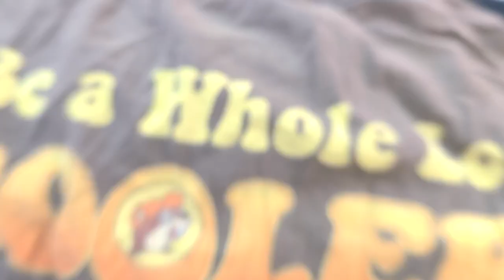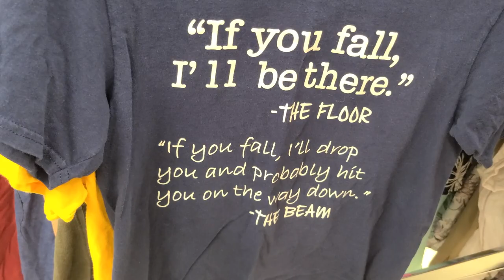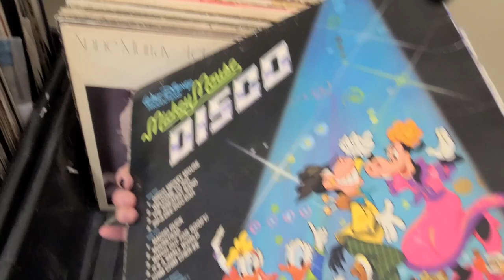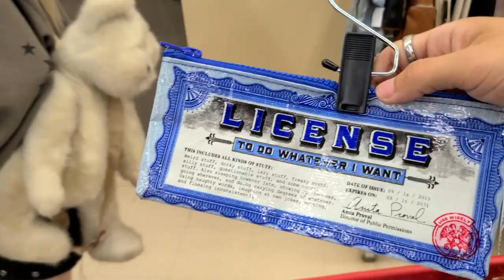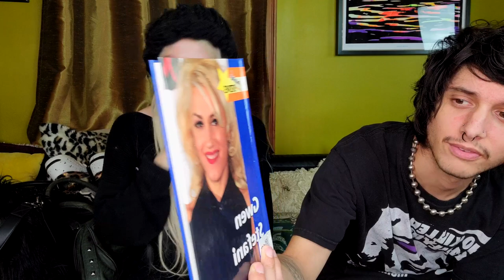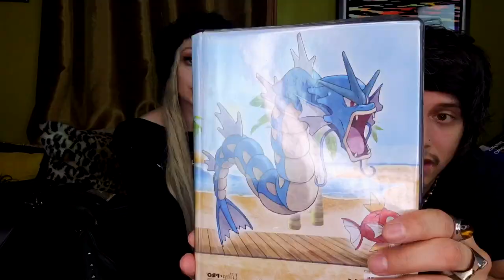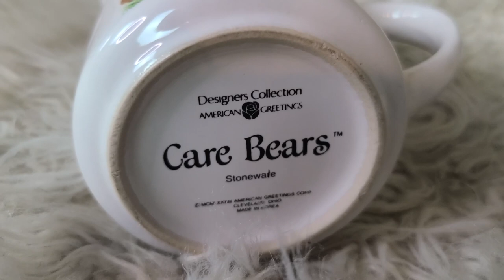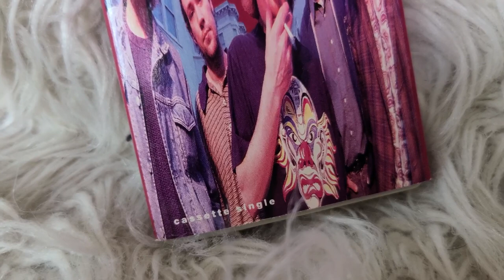THRIFT WITH ME @ SAVERS! Power outage edition 😬 Trashy Cute Y2K haul!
Welcome back to the channel angels!

In this video we attempted to go to the goodwill outlet and then. something happened that I've literally never heard of happening there before. watch to find out and stay for the mall Goth indie sleaze haul of what we got at savers the same day!

Hope you enjoy! and don't hesitate to reach out if you saw anything youd like to purchase from us!

if you like us and what we do, please give this video a thumbs up! that helps put us into the algorithm and that is like so so so important so thank you ! :)

We do a happy dance each and every time. Guaranteed.

Niko and I have big plans for the future and we couldn't do it without you guys. You mean so so so much to us. Thank you for having our backs.